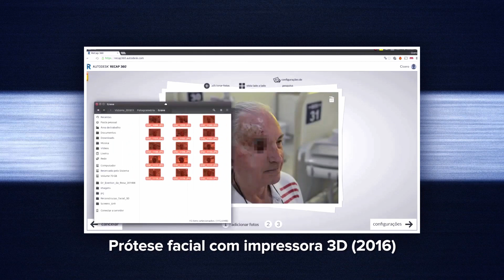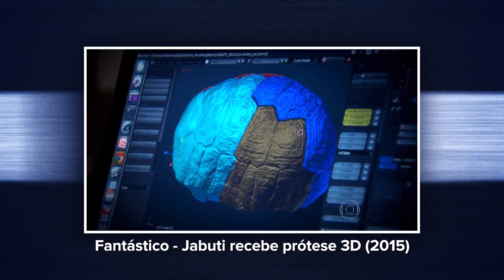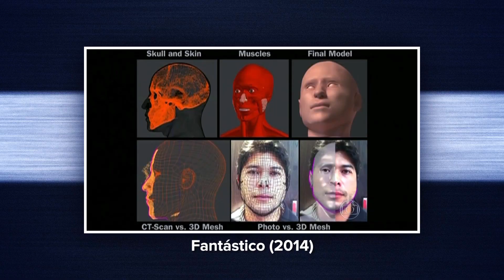CÍCERO MORAES (Reconstrução Facial) #128 - Não Fale Com O Motorista